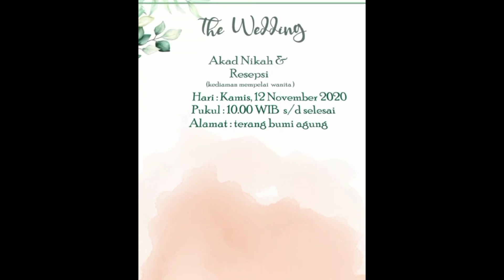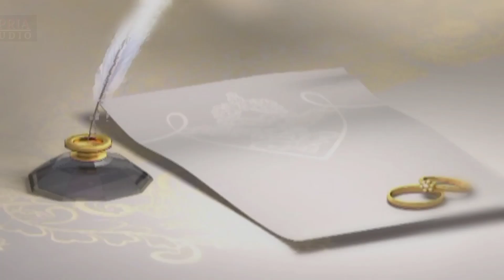MOMEN AKAD NIKAH - BENI & FEBI - MANTAN PEMAIN MUGIQ STUDIO BIKIN BAPER ❤️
Terima kasih udah mampir dan jangan lupa di like, komen subscribe , dan yg pasti doa kalian jangan lupa , untuk mas beni dan mba febi semoga menjadi keluarga yang sakinah mawadah warahmah aminn..